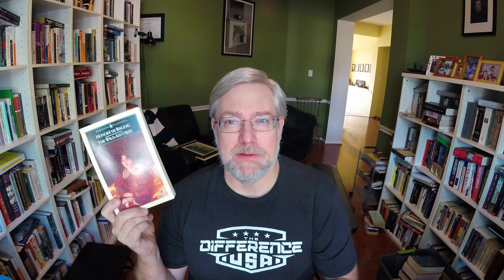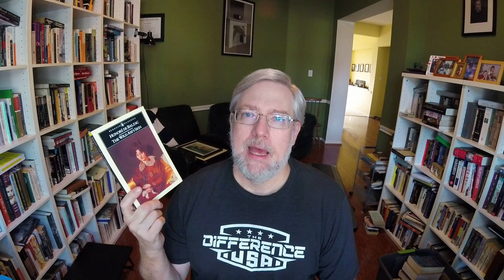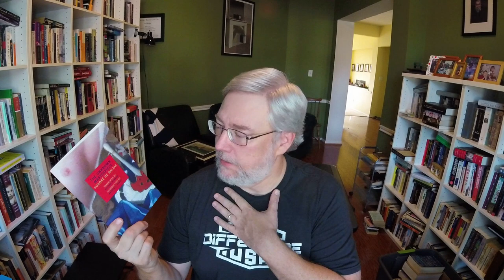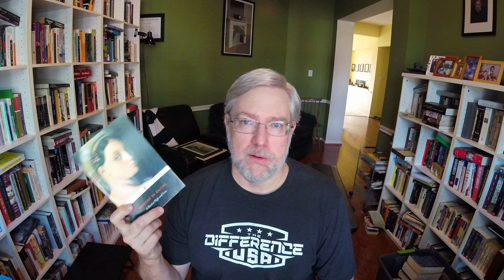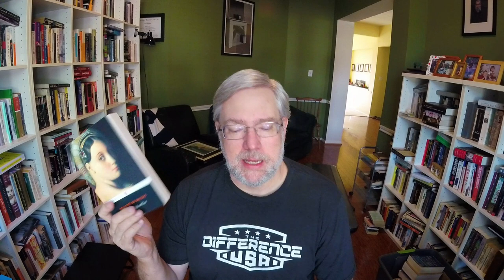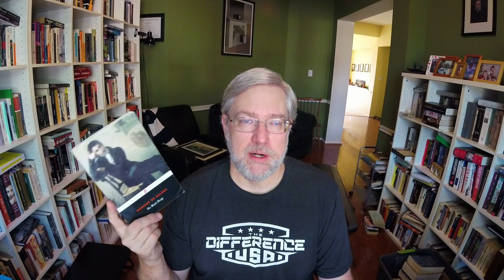Honore de Balzac: Where Not To Start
Books to avoid when starting to read Balzac and some books that I think make a better starting place.